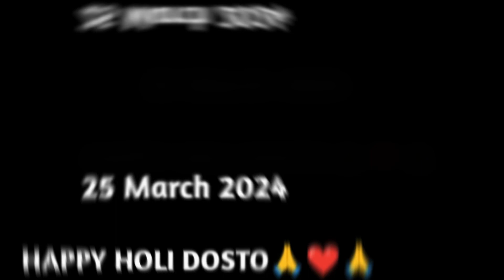Holi, 🌈 special vlog with friends 🌈💕👥💕🌈